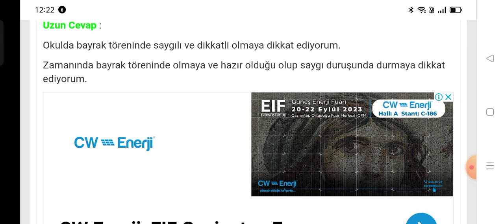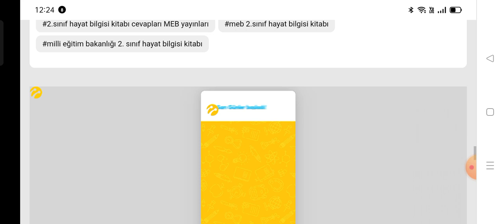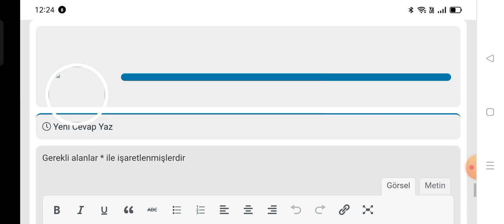2. Sınıf Hayat Bilgisi Kitabı Sayfa 176-177-178-179 MEB Yayınları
2. Sınıf Hayat Bilgisi MEB Yayınları Kitabı Bayrağımız ve İstiklal Marşımız Metni Cevapları Sayfa 176, 177, 178, 179

İlkokul 2. Sınıf Hayat Bilgisi MEB Yayınları Ders Kitabı Sayfa ve Metin Cevapları için TIKLAYINIZ.